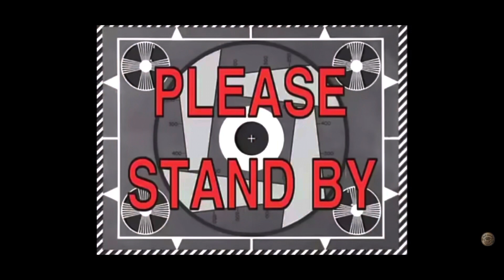Restoring an old gas leaf blower (part one)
Got a free non running old leaf blower, let’s fix it up!